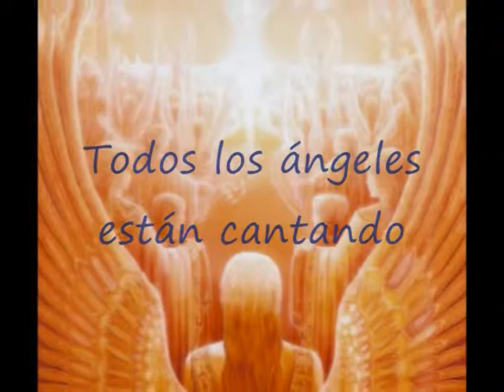Estimado Dios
I figured the first video I posted should be a Christian video. Haha. This is a letter to God, in Spanish (...obviously),  that my friend and I did. For those of you who don't spseak Spanish, it's basically a prayer of praise because God never leaves us, He helps us through life, and He knows us more than we do. Her and I figured out the wording and did the voice recordings, I did the editing. The song is called "A Titanic Overture" by Bridging the Gap. The music fits in almost perfectly to this so call me a pansy, but the first time I watched the final product I almost cried. Haha. Hope you enjoy! :)